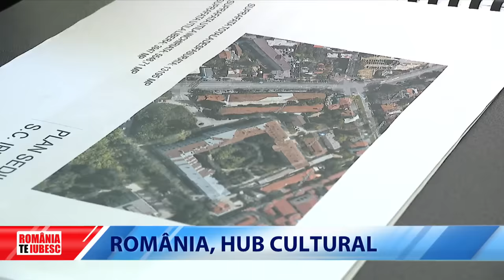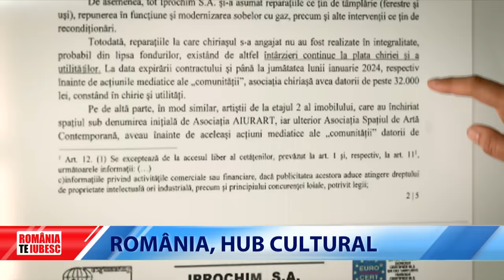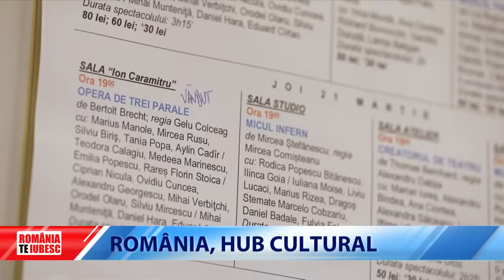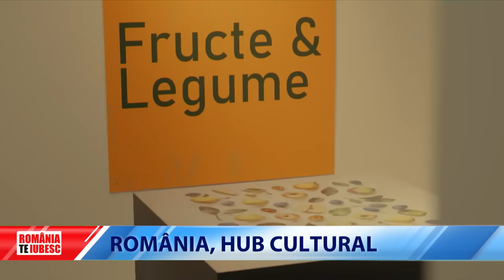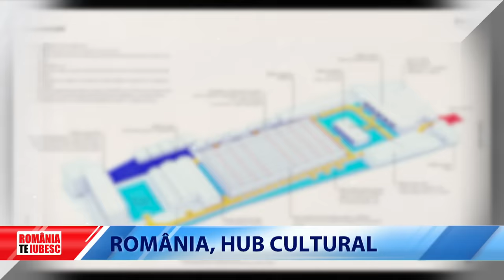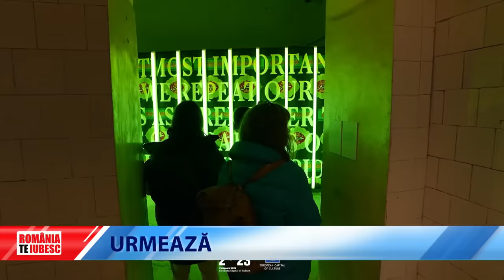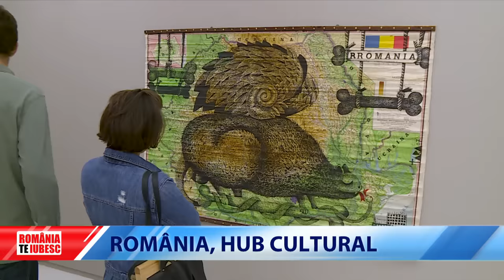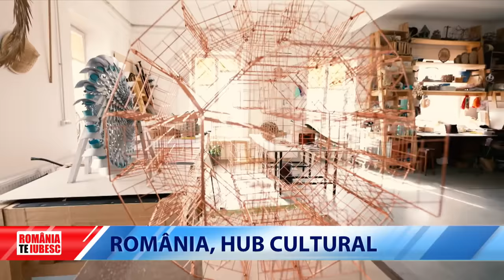România, hub cultural, reportaj realizat de echipa România, te iubesc!